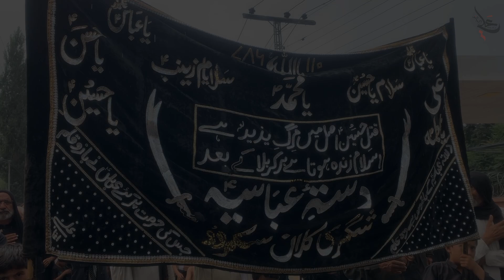Asad Ashura Gamba Skardu 2024 | Dasta Abbasiya Shigrikalan Skardu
دستہ عباسیہ شگری کلان سکردو
نوحہ: روتی ہے جو اک لاشہ بے سر سے لپٹ کر
اے کربوبلا یہ کہیں زہراؑء تو نہیں ہے
کلام: ظہیر لاغر   Zaheer Laghar

Roti Hai Jo Ek Lasha e Be_Sar Se Lipat Kar
Ay Karbolbala Yeh Kahin Zahra s.a To Nahi Hai

ماشاءاللہ بزرگان ،جوانان و  عزاداران عباء عبداللہ الحسین (علیہ السّلام) مولا سب کو سلامت رکھے اور آجر عظیم عطاء فرمائے .
آمین

Asad Ashura Gamba Skardu 2024 | اسد عاشورہ گمبہ سکردو 2024
Dasta Noujawanan Ghulaman Abbas Alamdar Mangar Gamba Skd
Dasta Asgharia Gamba Skardu
Dasta Abbasia Shigrikalan Skardu
Dasta Abbasiya Kuardo
Dasta Akbaria Xhari Rondu
Dasta Aun o Muhammad Gamba Skardu
Dasta Abbasia Rangah
Dasta Abbasia Kachura skd
Dasta Saqqa_e_Sakina Shigri Bala
Dasta Akbaria Tandal Skardu
Dasta Akbaria Chunda Skardu
Anjuman Fidayan Qamar Bani Hashim Tinjos
Dasta Hussainia Katpanah
Dasta Hussainia Rgyaul
Dasta Aal e Eba Hoto
Markazi Dasta Hussainia Gamba Skardu